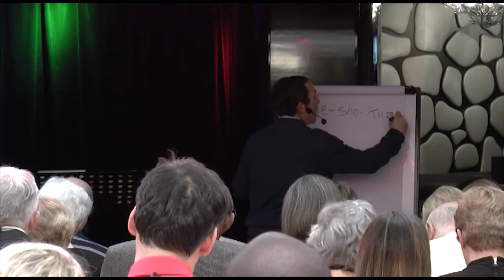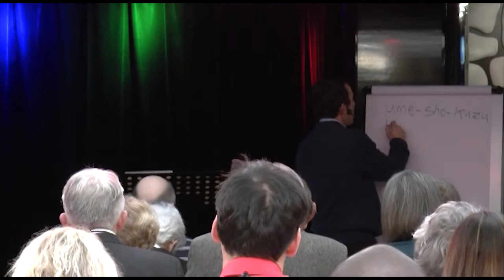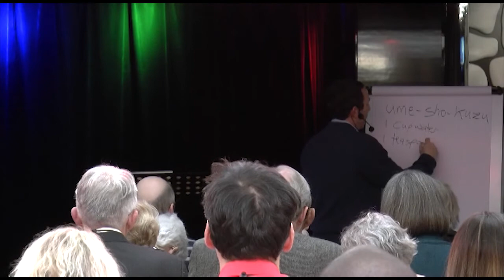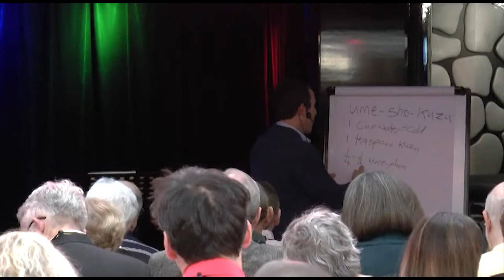Warren Kramer Straight Bowel Talk